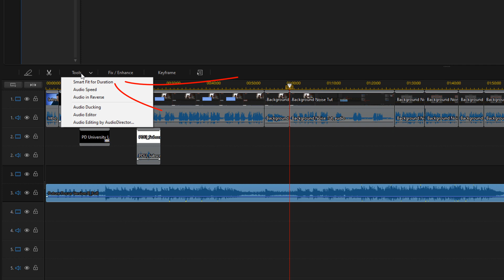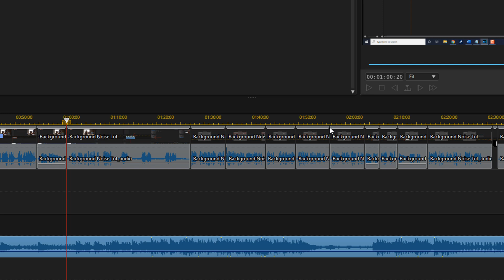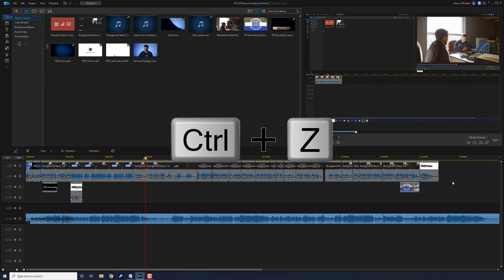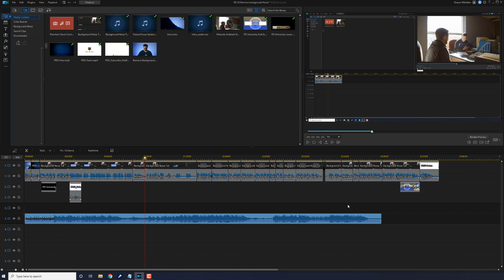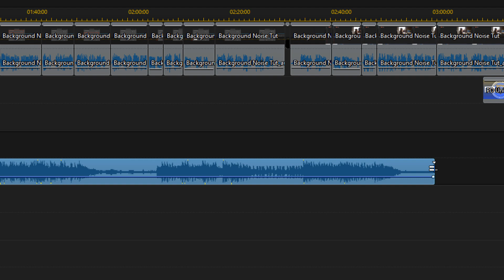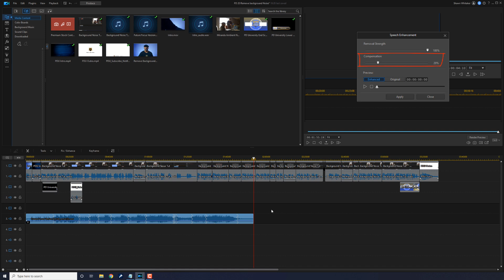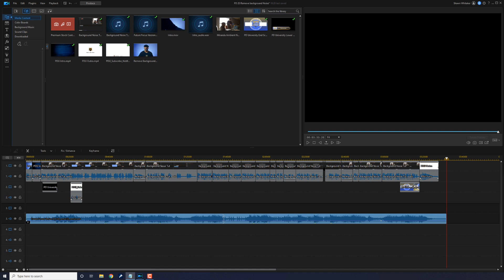Match Music to Fit Any Video Length with Smart Fit | PowerDirector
If you want your music to match the length of your video in PowerDirector, click here!

How to match music to video length using PowerDirector 20. This PowerDirector 20 / 365 Smart Fit for Duration tutorial shows you how to make any song match the length of any video. This tool uses the auto remix function to make any song shorter or longer so you don’t have to manually adjust the length of the song. This is a great video to use when you want to add music to your video using PowerDirector.

0:00 Intro
0:18 What is Smart Fit for Duration?
0:46 Smart Fit Interface
1:55 Fit Playhead to Position on Timeline
2:34 Fit Audio to End of Project
3:18 Custom Duration
3:52 Smart Fit Timeline Shortcut
4:40 Closing

Grow Your YouTube Channel
Branding & Design for Your YouTube Channel
PowerDirector University On the Web
Title: Future Focus Version B
Composer: Joshua Mosley
Album: MusicBOX Collection 2
Publisher: Digital Juice Music, INC.